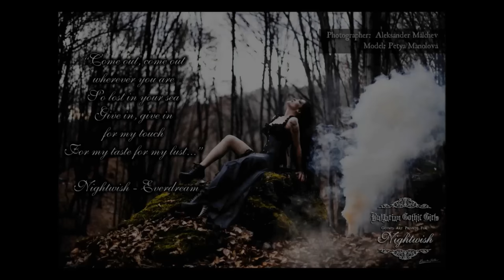Bulgarian Gothic Girls - Gothic Art Project for Nightwish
This project is for all the fans and friend of Nightwish and Bulgarian Gothic Girls`models and designers and everyone who helped this project to become real.
Every model made a photo session with her team by lyrics of a song by the amazing Finish metal band Nightwish. The organization has permision to use the name of the band in their project. Here is the Bulgarian Gothic Girls` models interpretation of the favourite parts of the songs they choosed to present:

00:00 - Intro: "Planet Hell"
Poster made by Plam Chelavrova

1. 00:15 - "The Siren"

Model: Ivelin Kiryazova Peeva
Photographer: Snezhana Yancheva (Shezza)

2. 01:07 - "Wish I had an Angel"

Model & Photo Edit: Plam Chelavrova
Photographer: Miglena Tsoneva / Project GARG

3. 02:19 - "Devil & The Deep Dark Ocean"

Model: Adelina Tzonev (Ester Azrael)
Photo by Martin Tzonev, Sophie Farlalie
Photo Retouch: Yellowman Photography

4. 03:12 - "Ever Dream"

5. 05:00 - "While Your Lips Are Still Red"

6. 06:10 - "The Phantom Of The Opera"

Model & MUA: Lora Georgieva / Raven Nightshade
Photographer: Kalina Borisova
Necklace: DDeluxsus
Phantom: Dido Georgiev
Phantom's mask: Rebel Moon Handcrafts - Iva Koleva

7. 07:54 - "The Islander"

Model, Make-up & Styling: Ani Miloshova
Assistant, Help & Driver: Ivan Tenev
Jewellery: Ani Miloshova Art
Graphic Design: Ani Miloshova, George Nikolov

8. 09:51 - "Nemo"

Photographer: Darkman
Dress and handmade necklace: DDeluxsus

9. 11:04 - "Away"

Model: Denitsa Slaveva
Photographer: Rosen Rocknrolla Bonev / Retro photo Belle Epoque